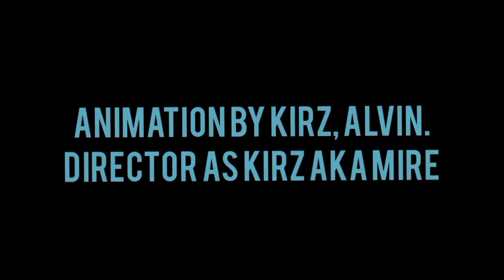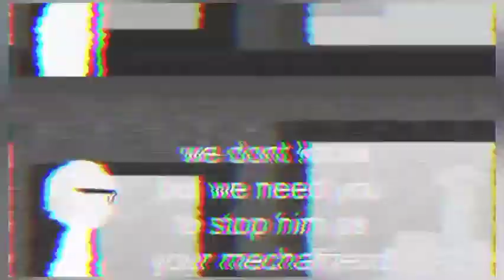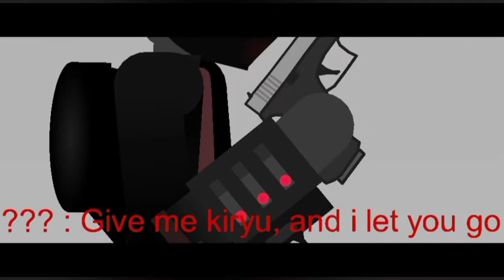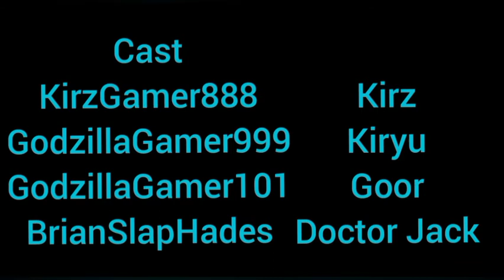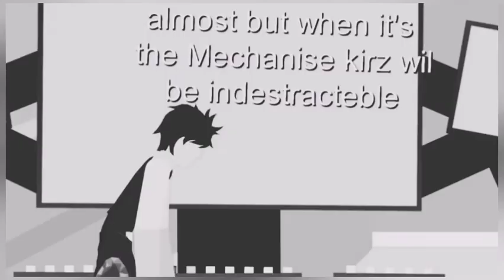(Alternate) Mecha-Kirz : King of the Mechagodzilla | Movie | Sticknodes film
it took forever to finish it